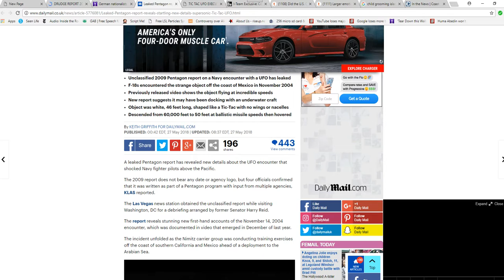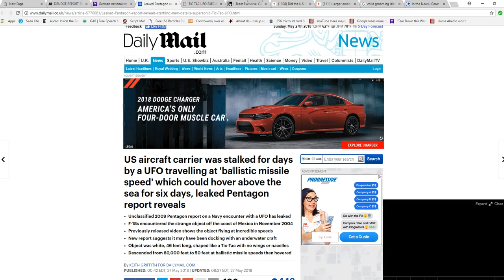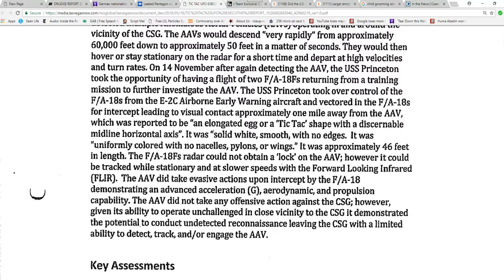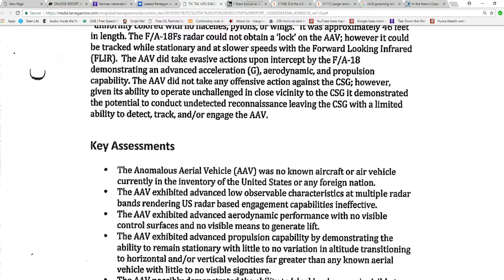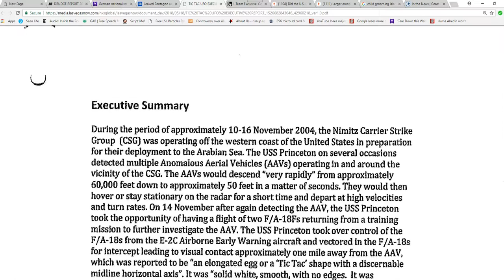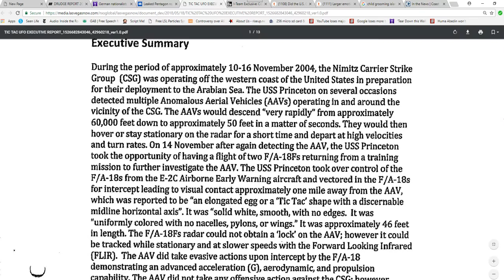UFO played hard to get in 2004 with Nimitz battle group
A UFO shadowed the Nimitz battle group for a few days in 2004, according to reports. It could outfly our planes, pulling maneuvers that we could not, and possibly cloak itself too.